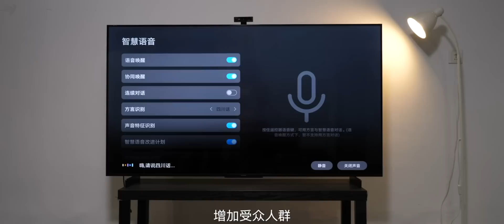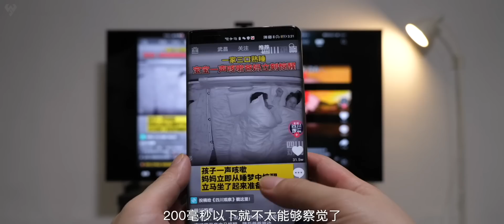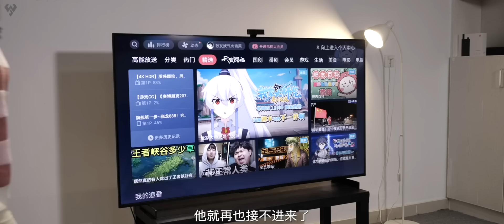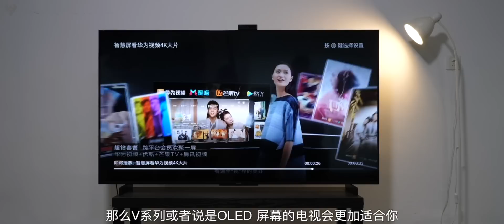「小白測評」華為S智慧屏體驗：鴻蒙系統的分部式能力原來是這樣~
哈嘍各位小夥伴們大家好，歡迎收看本期視頻，我是玩具龍，今天我處於這個房間是，華爲專門為這次S系列發佈的S屏系列的演示空間。
小白測評 手機測評 鴻蒙系統 本视频完全符合YouTube社区准则，没有任何违规行为。